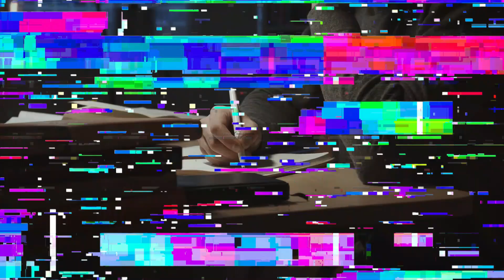सुशांत सिंह राजपूत की ज़िंदगी की वह बातें जो बहुत कम लोग जानते हैं। Sushant Singh Rajput। SSR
Sushant Singh Rajput was one of the youngest and most talented actor of Bollywood. There are lakhs of people in India who love Shushant Singh Rajput and they still ask for SSR justice. Sushant Singh Rajput was born and brought up in Patna. He completed his early education from Patna and then moved to Delhi for higher studies. Shushant Singh Rajpoot wanted to become a Bollywood actor since his early age, so he decided to work in acting as well. In a very small career of Bollywood, Shushant Singh Rajput has delivered very good films like MS Dhoni, Chichore, Kai Po Che and many more. In this video, we have tried to cover life journey of Shushant Singh Rajput.
In this video:
Shushant Singh Rajput.
Shushant Singh Rajput Life story.
Shushant Singh Rajput life journey.
Shushant Singh Rajput Family.
Shushant Singh Rajput filmy career.